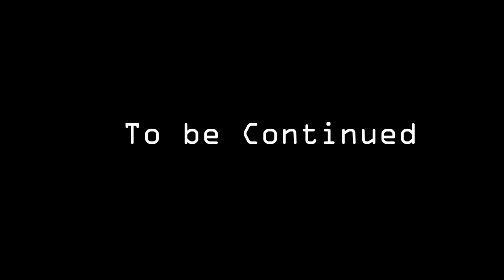thiccy mouse doesnt know enough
the next few episodes will give this more context